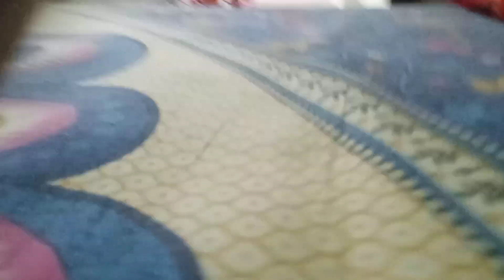क्या कमी थी मेरे जीवन में किस के आने से हुई पूरी😌vlog115